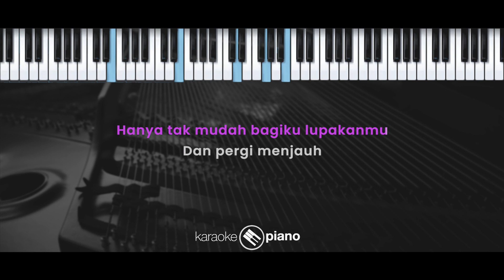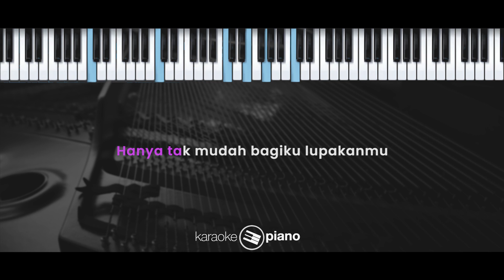Bernafas Tanpamu – Lyla (KARAOKE PIANO - FEMALE KEY)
Lirik :

Bernafas Tanpamu

Mungkin kau bertanya tanya
Arti perhatianku terhadapmu
Pasti kau menerka nerka
Apa yang tersirat dalam gerakku

Akulah serpihan kisah masa lalumu
Yang sekedar ingin tau keadaanmu

Tak pernah aku bermaksud mengusikmu
Mengganggu setiap ketentraman hidupmu
Hanya tak mudah bagiku lupakanmu
Dan pergi menjauh
Beri sedikit waktu agar ku terbiasa
Bernafas tanpamu
Teruntuk dirimu dengarkanlah

Dan pergi menjauh pergi menjauh

Dan pergi menjauh
Bernafas tanpamu
Bernafas tanpamu